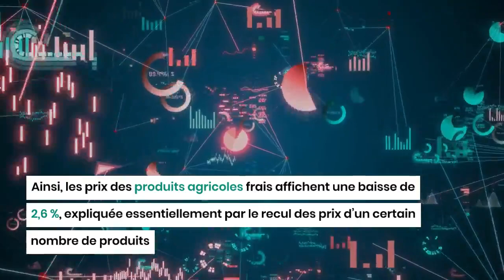Stabilisation des prix en Algérie : Les produits alimentaires amorcent une légère baisse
En Algérie, les prix des produits de première nécessité ont connu une flambée sans précédent pendant plusieurs mois.